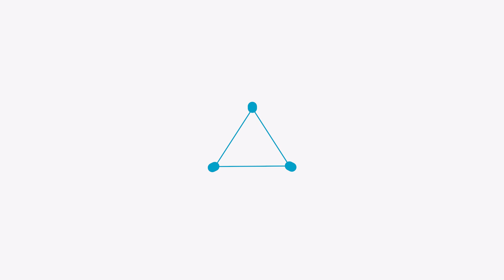[가격인하]전원생활도 심심풀이가 있어야 제맛! 공방/공작소로 활용가능한 창고가 있어요!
매물문의 연락처  :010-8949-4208(왕부동산)

퇴촌 왕부동산에서 의뢰한 주택 매물입니다.

□매물정보
매물번호:240
매물주소: 경기도 양평군 단월면
면적 : 266평
건평 : 주택39평/창고11평
건령 : 2016년
지목 : 대지
용도지역 : 생산관리지역
구조 : 경량철골구조 / 방4, 화장실2
난방 : 기름보일러
특징 : 용문산과 중원산줄기 아래 고즈넉한 마을 중턱에 위치
      정남향을 바라보는 따뜻한 주택
      가로로 널찍한 토지에 주택과 창고로 구성된 건물 2채로 안정된 느낌
      11평의 창고를 별채 또는 취미공작소로 활용하기 좋은 크기

접근성 :
         용문역 12분
         잠실역 1시간 20분

기존매매가 : 5억3천만원
가격인하 : 4억7천만원

업체명:왕부동산(퇴촌)
대표:왕주성
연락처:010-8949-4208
등록번호:가118-2969
주소:경기도 광주시 퇴촌면 관음리 천진암로 703

□매물촬영 및 접수
땅집TV